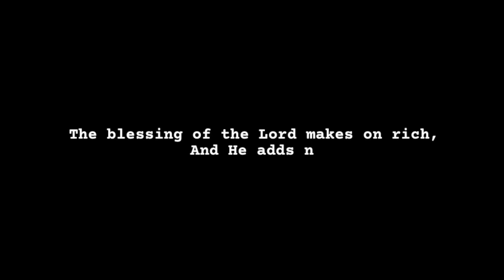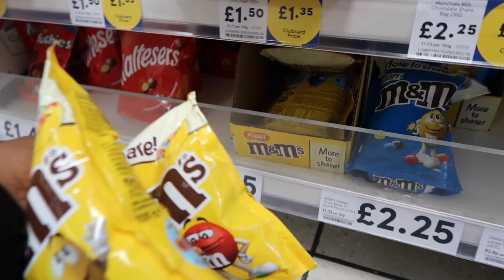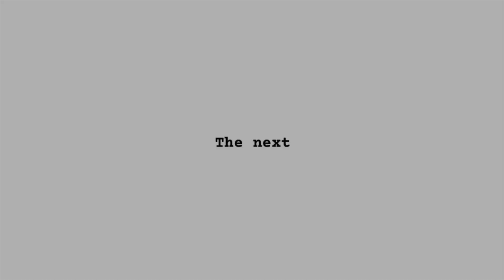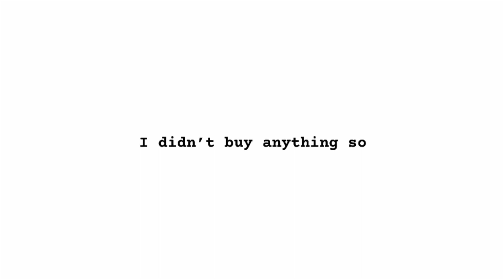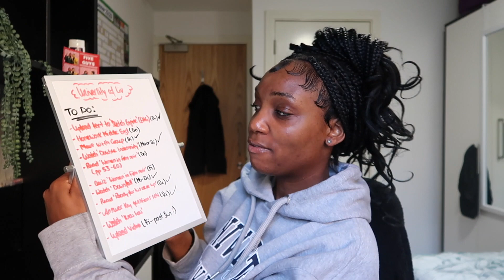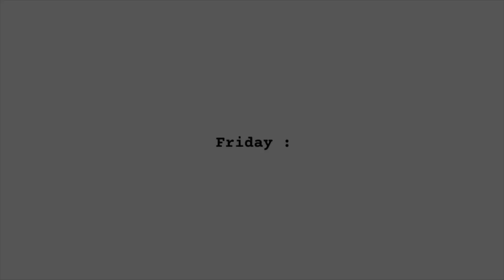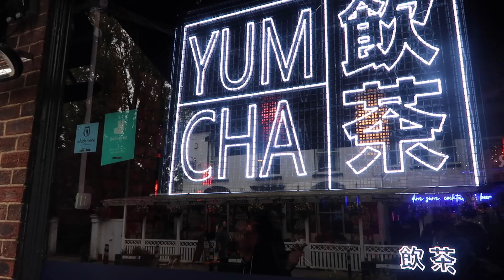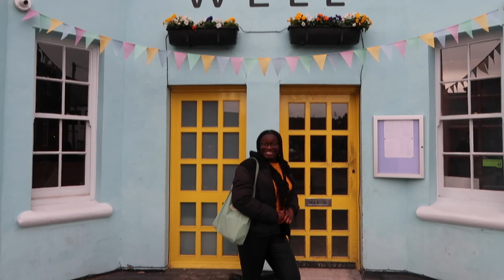WHAT I SPEND IN A WEEK AS A 23 YEAR OLD STUDENT LIVING IN LIVERPOOL (LIVERPOOL DIARY EP. 4)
Hey TLA-Squad,
as promised I'm starting to share with you all the videos I've been filming this whole time. I am super excited to share this one with you as it might trigger one of you to maybe try it out yourself. I would say, sit down, and enjoy the show!
xoxo Angel